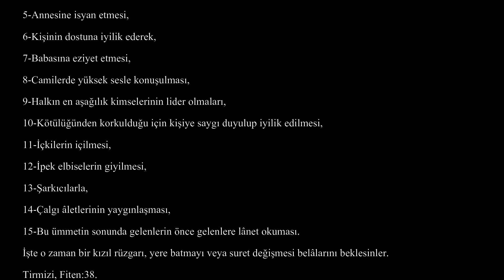CÂMİÜ'S-SAĞIR MUHTASARI, TERCÜME VE ŞERHİ 31 Ekim 2020 - 14 Rebi-ül Evvel 1442